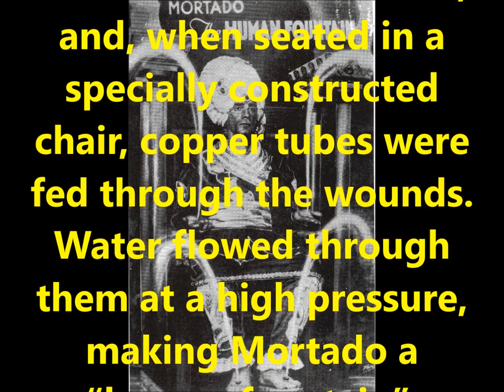IN MEMORY OF MORTADO (THE HUMAN FOUNTAIN)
This video is in memory of the famous sideshow performer Mortado (The Human Fountain)!